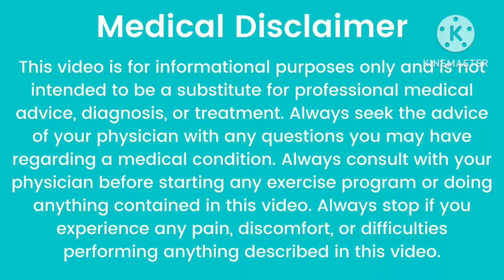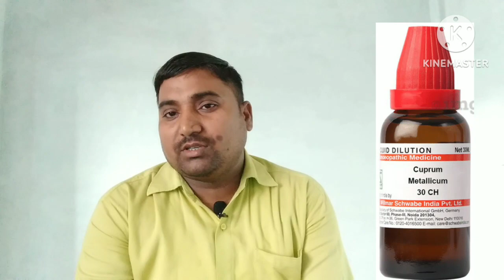हाथो का कांपना कैसे ठीक करे? Best Homeopathic medicine for hand shaking?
नमस्कार दोस्तों इस वीडियो में हमने आपको हाथों के कंपकंपाने वाली बीमारी के कारण और निवारण दोनों के विषय में विस्तार से जानकारी प्रदान किया बीमारी जैसे पार्किनसन्स  के विषय में भी जानकारी दी है
1-  dr.rackwek kali phos 6x  6-6 Goli 3 time a day
2- CURPUM 30  2-2 drop 3 time a day
3- ginkgo bioba Q Homeopathic medicine 20 -20 drop 2 time a day

हाथो का कांपना कैसे ठीक करे?